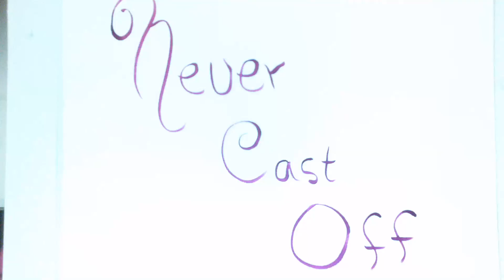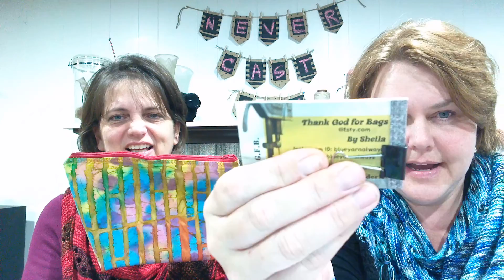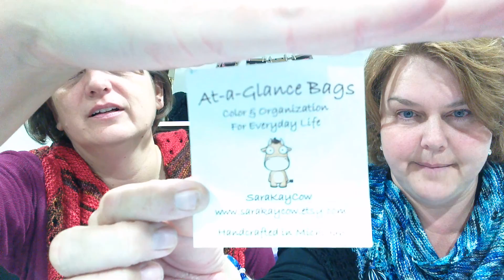Episode 27- No snow here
Hello everyone!!

Join us this week as we chat about what we have been up too. We have ideas for 2016 and if you care to join in the Ravelry group, please do in order for the Podaversy which is  up coming in January.